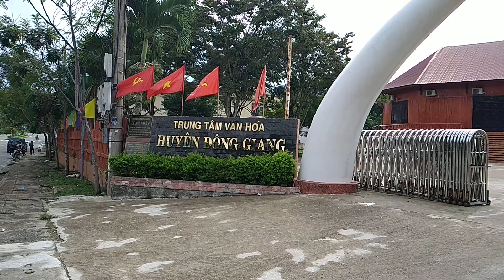Trung Tâm văn hóa huyện Đông Giang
Nội dung được thực hiện bởi nhóm: Tôi Yêu Quảng Nam
 Vui lòng không re-up nội dung, hoặc sử dụng khi chưa được sự cho phép bằng văn bản.